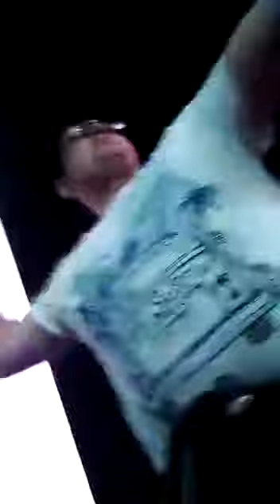17 de octubre de 2019(9)